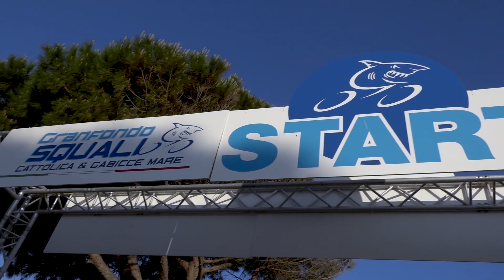Granfondo degli Squali 2018